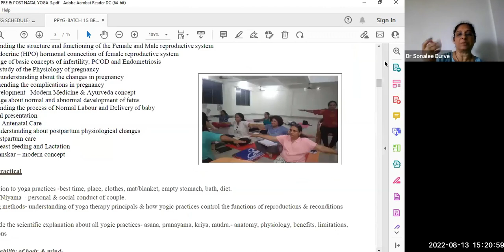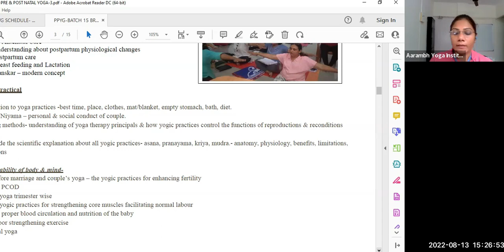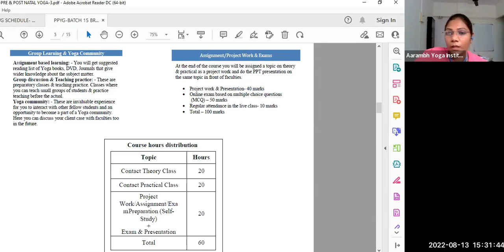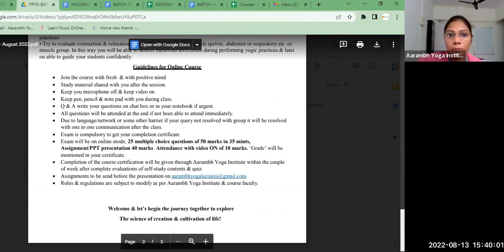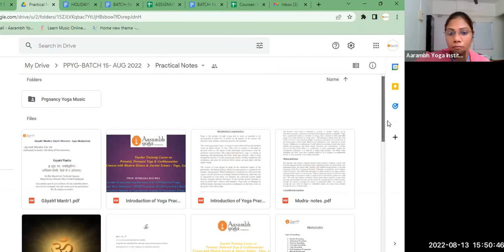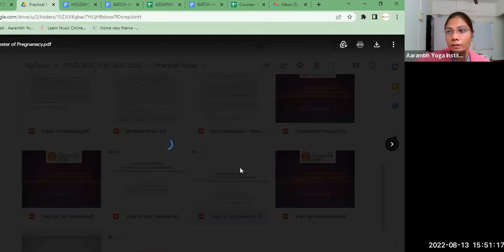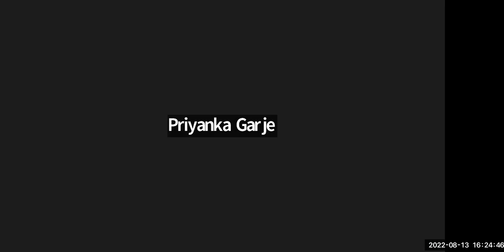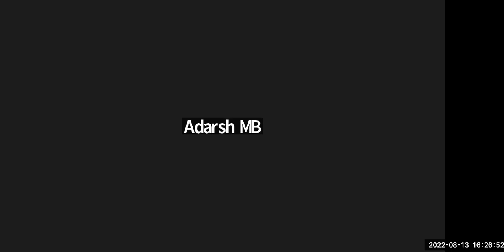Course on Prenatal Postnatal Yoga & Garbhasanskar- in Context with Modern Science & Ancient Science.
Teacher Training Course on Prenatal Postnatal Yoga & Garbhasanskar- in Context with Modern Science & Ancient Science- Yoga & Ayurveda
(Integration of Modern Science and Ancient Science- Yoga & Ayurveda)

This training course aims to enable one to understand female reproductive system and evolving structure and functions of the female and fetal body parts in context with modern science and Ancient Science- Yoga & Ayurveda.

Who Should Join this course?

This is the most recommended course for all Men & Women, Doctors, Yoga teachers, Professionals and Housemakers

Why should you join this course?

➡️You will learn a step by step approach about women health and wellbeing
➡️After this course you will get a sense of empowerment with the knowledge you will gain about your body and reproductive system through real case studies.
➡️Take a remarkable leap in your Yoga teaching profession with the Enhancement of your knowledge and skills and experience the difference.
➡️You can help to other females in your family and around you.

In this online course, you will learn:

✅ -A systematic approach to pregnancy with an incredible blend of modern & ancient science
✅-Personal experience & case studies discussions
✅-Garbhasanskar- Modern Concept
✅-Therapeutic yoga with many modifications of asana and Pranayama
✅-Prayer, meditation, music therapy, yoga nidra, teaching methods and many more…
✅-And you will be attending the session at the convenience of your home.
✅-Online Live Sessions as per schedule theory &  practical
✅-Free Course material & many references in soft copy
✅-Recordings of live class for easy revision
✅-Certificate of Completion
✅-Learn to teach with projects & assignments
✅-Revisions, Question & Answer Session

🔯Days- Saturday & Sunday

🔯Venue– Online Live interactive classes on zoom platform
( for practical you have option to visit studio)

🔯No. of Seats- 20 seats on first come first serve basis.

Thanking You

Aarambh Yoga Institute, Mumbai